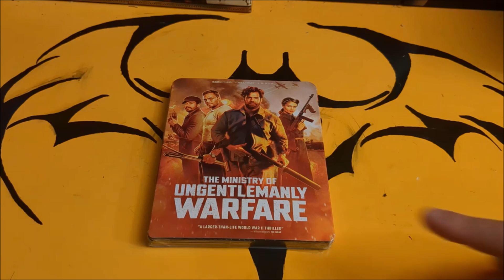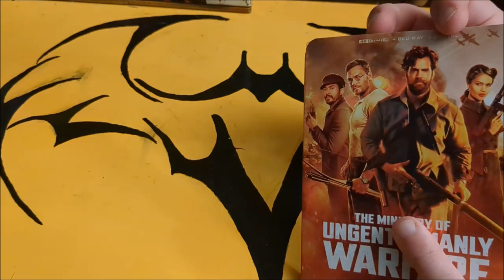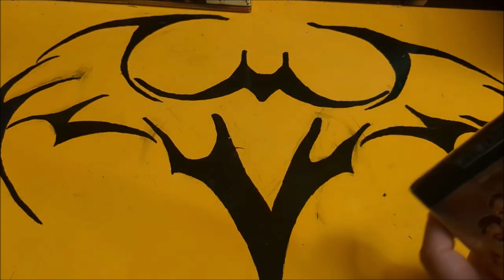THE MINISTRY OF UNGENTLEMANLY WARFARE 4K Ultra HD Blu-ray Unboxing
British Prime Minister Winston Churchill and a group of military officials hatch a daring plan to neutralize Hitler's fleet of German U-boats during World War II. Made up of a motley crew of rogues and mavericks, the top-secret combat unit uses unconventional techniques to battle the Nazis and change the course of the war.